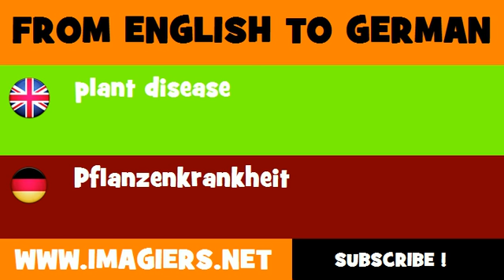DEUTSCH ENGLISCH = Pflanzenkrankheit